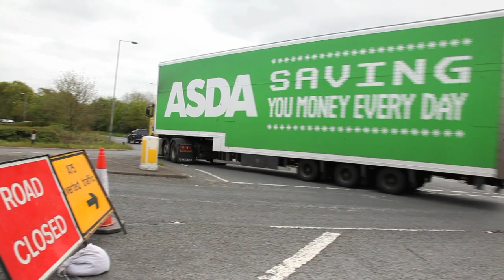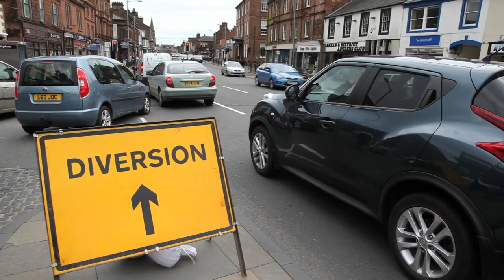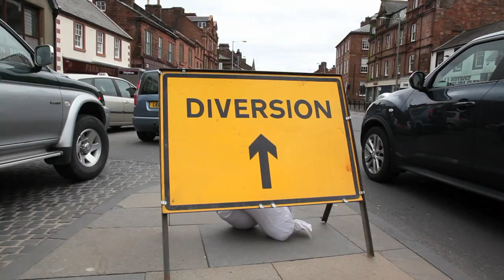A75 returns to long by-passed town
A SOLWAY coast town went back in time one weekend in May.
Residents in Annan witnessed traffic from the A75 trunk road pass through the town centre for two days -- the longest diversion in over 20 years since the by-pass opened.
The operation, costing £250,000, was to allow a major resurfacing project over a third of a mile stretch of the trunk road.
In this VIDEO REPORT we look at the impact the deluge of extra traffic had on the town centre.